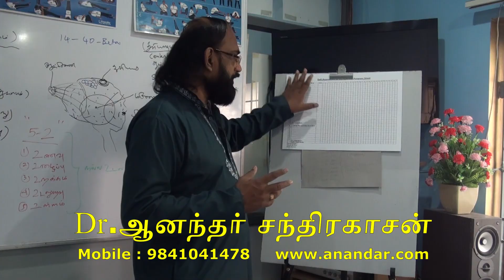Ways to make better use of our time நம் நேரத்தை நன்கு பயன்படுத்த உதவும் வழிகள் DrAnandar Chandahasan